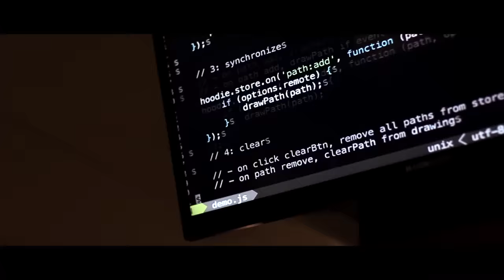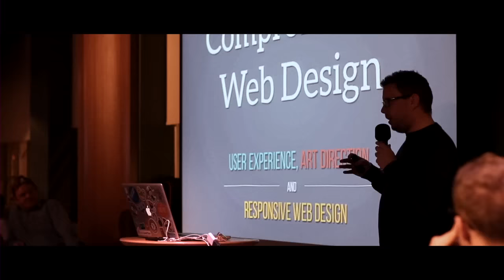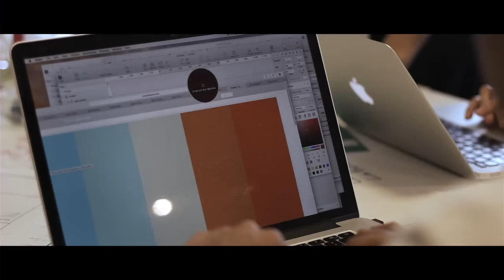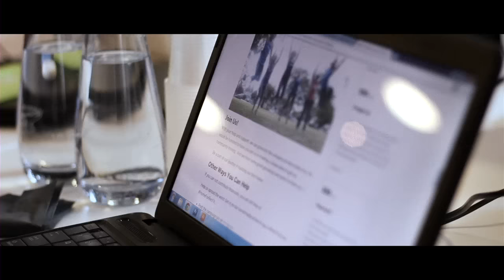The Nottingham Tech Scene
Check out this great video made for us by local videographer Matt Taylor on the burgeoning Nottingham Tech Scene!